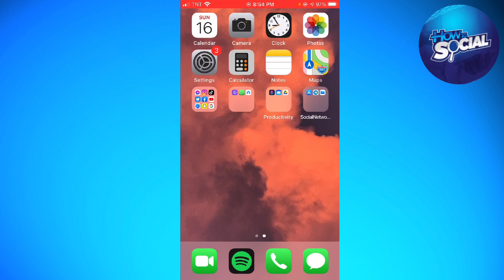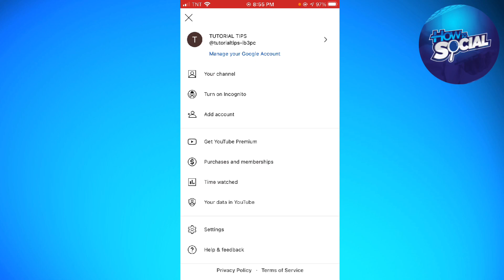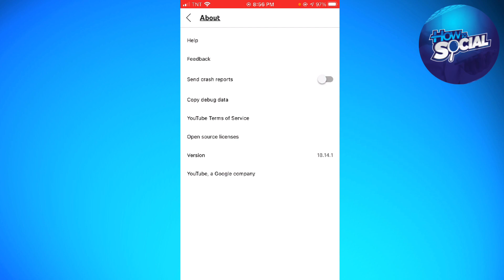How To Fix YouTube Vanced Not Working (2023 Guide)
Learn How To Fix YouTube Vanced Not Working (2023 Guide).In this tutorial, you will learn how to fix YouTube Vanced not working in 2023. YouTube Vanced is a popular modded version of the YouTube app that offers features like ad-blocking, background playback, and more. However, sometimes users may face issues with the app not working properly.

Here are some steps you can take to fix YouTube Vanced not working:

Clear cache and data: Go to your device's settings, select "Apps & notifications," find YouTube Vanced, and select "Storage." Then, clear both the cache and data.

Update the app: Make sure you have the latest version of YouTube Vanced installed. You can check for updates in the Vanced Manager app.

Reinstall the app: If clearing cache and data doesn't work, try uninstalling and reinstalling the app.

Check for conflicting apps: Some apps, like other modded YouTube apps, can conflict with YouTube Vanced. Try uninstalling any conflicting apps.

Reset app preferences: Go to your device's settings, select "Apps & notifications," select the three-dot menu icon, and select "Reset app preferences."

Use an older version: If none of the above solutions work, you can try using an older version of YouTube Vanced.

By following these steps, you should be able to fix any issues you are experiencing with YouTube Vanced. We hope this tutorial was helpful for you.